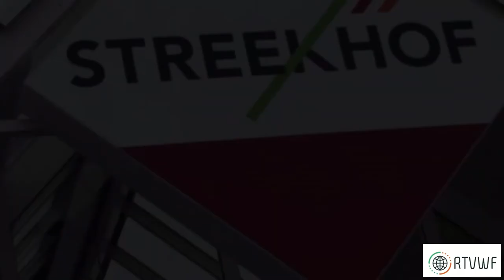Ronald Wortelboer wil burgemeester van Stede Broec blijven na 2023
In het kader West-Friese burgemeesters in het nieuwe jaar hadden wij een gesprek met Burgemeester Ronald Wortelboer van Stede Broec